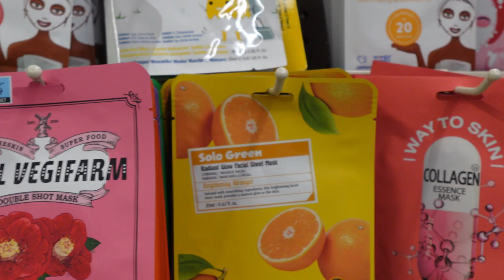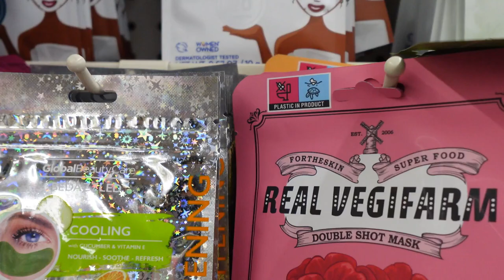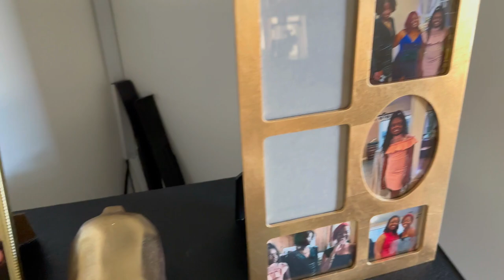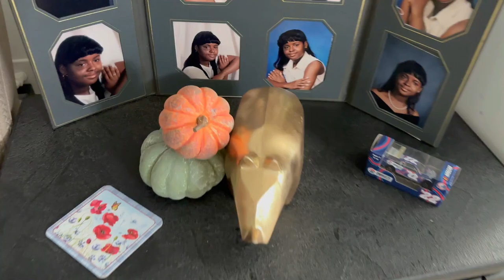VLOGtober Day 13 & 14 | It is OKAY to PIVOT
Pivoting is considered self-care! Change as needed

Love ya!